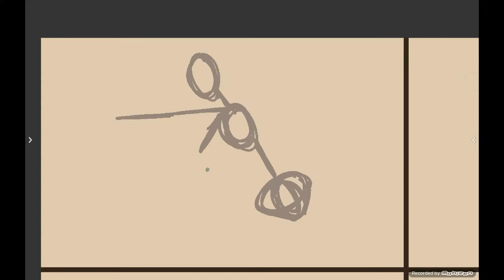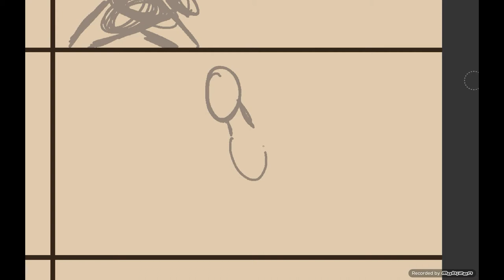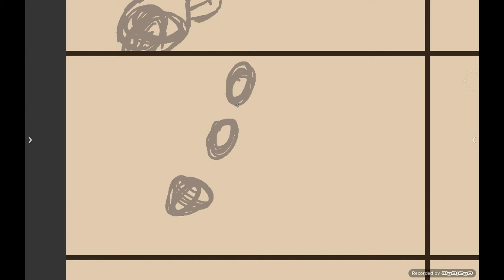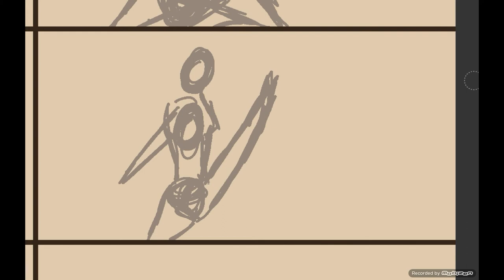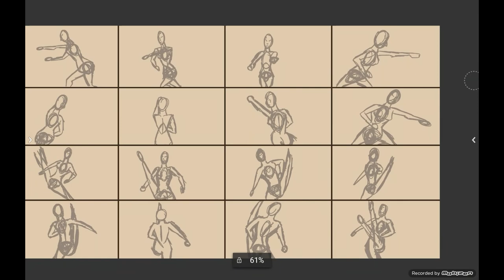Speed Drawing 16 -- Punching and Kicking 360's (8X Speed)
Original video length: 33 minutes, 02 seconds.

Music

Redoomed by ParagonX9
Blue Marine by ParagonX9